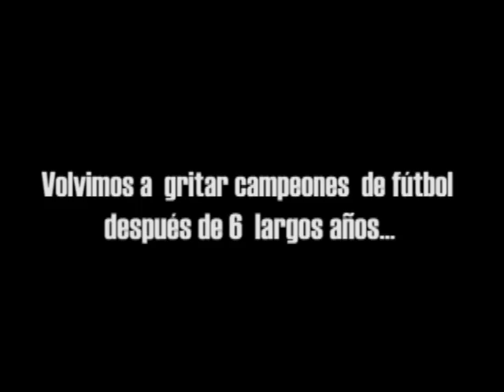San Agustín - Especial